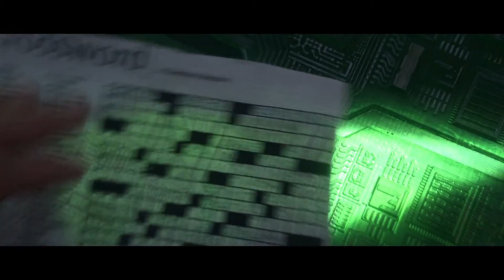Paycheck Error 41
Michael Jennings finds the bug causing Error 41, an integrated circuit on the motherboard.